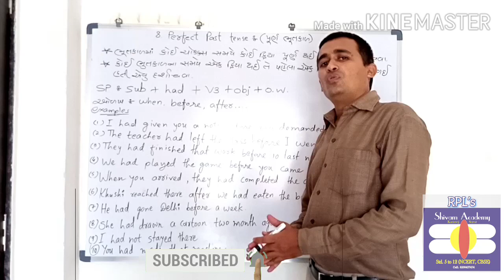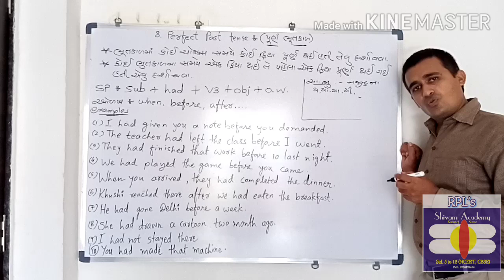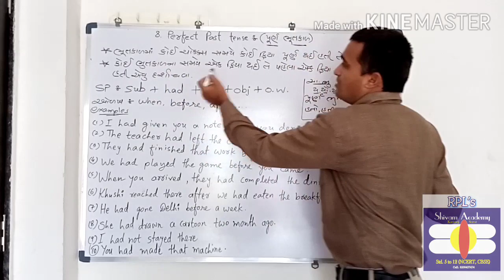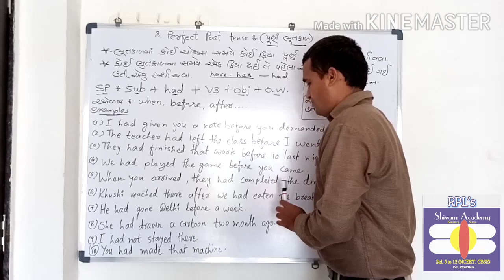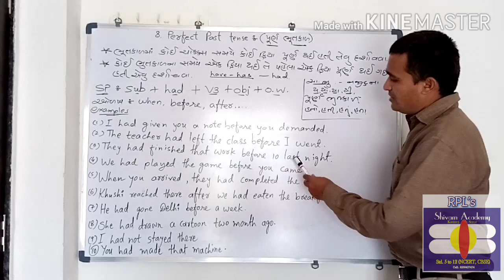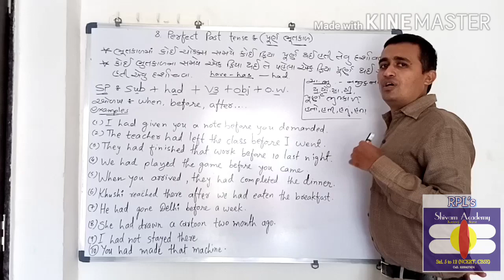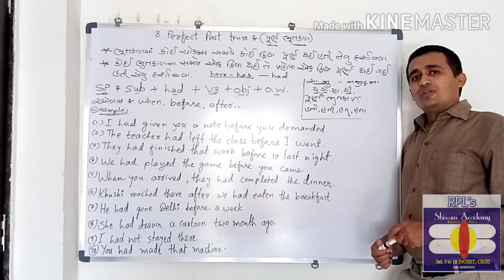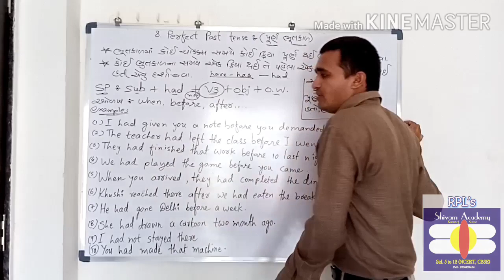Tense. 8. પૂર્ણ ભૂતકાળ || Perfect Past Tense || 100% easy and effective way to learn.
Definition, how to recognize it ? , Examples and effective explanation.